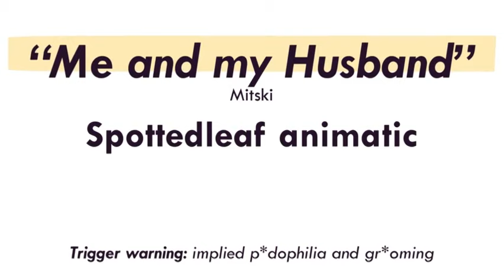"Me & My Husband" - Warriors PMV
Edit: Hi yall! It's come to my attention that the feather behind Spotted's ear could be appropriation of indigenous culture. I didn't intend it as a character design thing as much as symbolism but I still see how it looks like that and I should have incorporated the concept in a different way, I'm sorry.

If you chose to make fanart of this map (that sounds very conceited lol I've had like 1 person make art, this is just in case!) please remove the feather or move it to her pelt or tail instead :)

"So feathers are incredibly sacred to Indigenous cultures. They are an honor to receive, and treasured greatly. They aren’t small, insignificant parts of our culture... The way that artists tend to use the feathers in their design is very reminiscent of these stereotypical caricatures of Indigenous people. We don’t necessarily mind you adding a feather for some reason to your design, but placing it in your character’s hair or behind the ear in a way that is similar to these old caricatures is a no-go."
For more information on this issue check out this great doc

This is pretty old but it was super fun cleaning it up a bit and finishing it! It’s not great quality and I really gave up towards the end but I didn’t intend for it to be incredible anyway lol

NOTE: incase it was unclear, this animatic is in NO WAY trying to romanticize or approve of Thistleclaw and Spotted’s ‘relationship’. The song is about suburban, old-fashioned housewives and feelings of worth being tied to relationships and the cheery tone is supposed to be ironic.